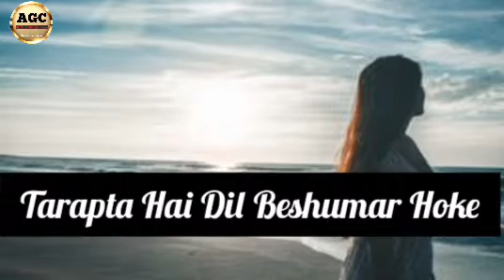Sabko Main Samajti Hoon |My Voice | Sad Shayari | Hindi Shayari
Sabko Main Samajti Hoon Shayari
Heart Break Shayari
Broken Shayari
Break Up
Mood Off
Sad Lines